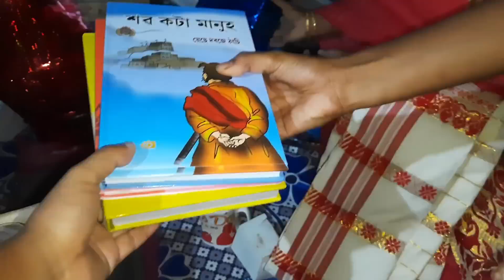আব্বাৰ চাকৰি জীৱনৰ শেষৰ দিনটোত পৰিয়ালৰ সকলোৱে আহি আবেগিক হৈ গ’লো😰 | dailyvlog | Vlog 321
আব্বাৰ চাকৰি জীৱনৰ শেষৰ দিনটোত পৰিয়ালৰ সকলোৱে আহি আবেগিক হৈ গ’লো😰